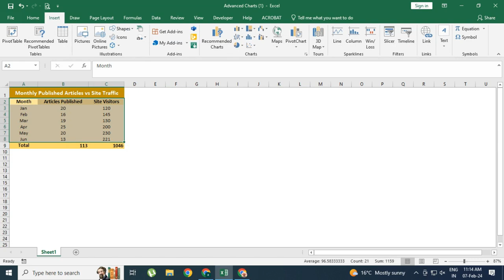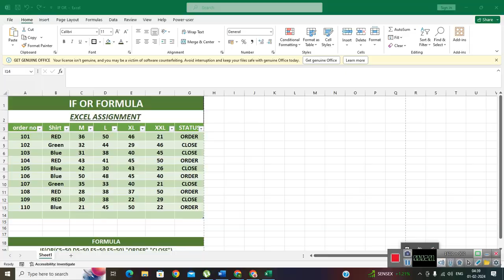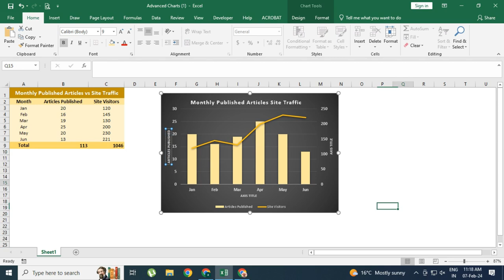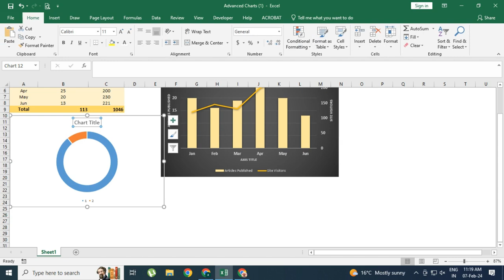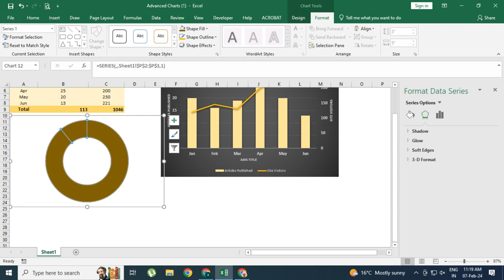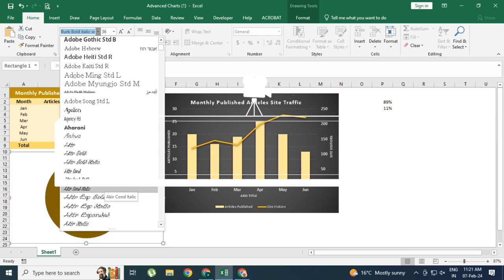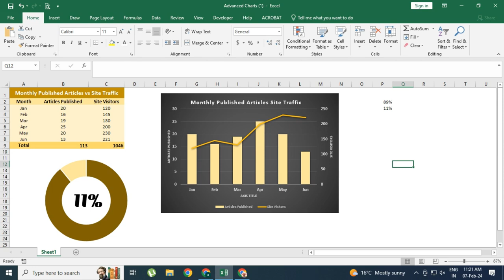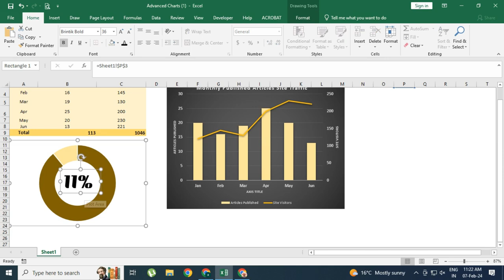How to Create Doughnut Charts in Excel | Donut Charts | Column Chart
Hello Friends,

1- We provide best educational videos.
2- Advance Excel
3- Computer Fundamental.
4- Technology.
5- Ms-Office
6- Tally
7- Busy.
8- Html
9- Graphic Design
10- others